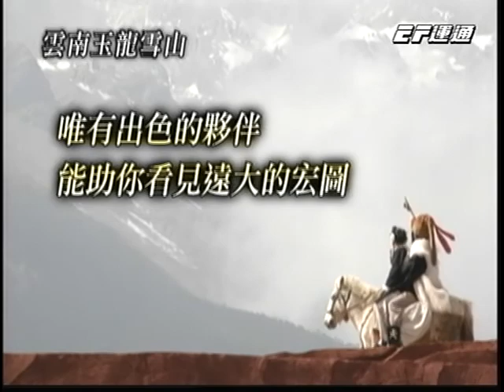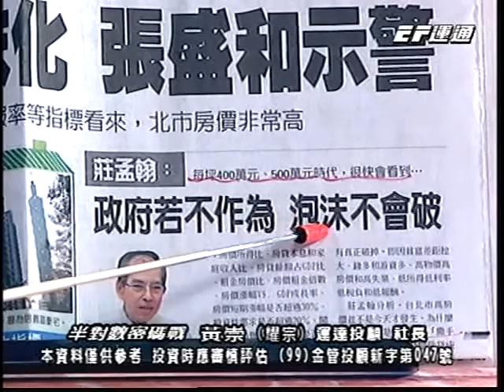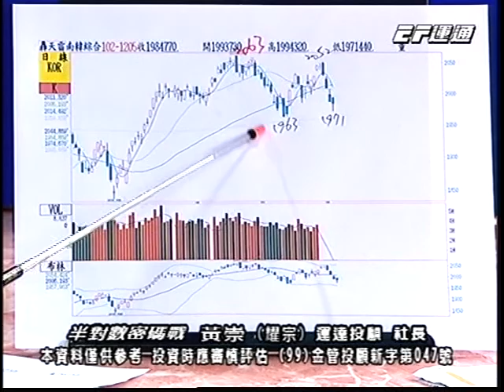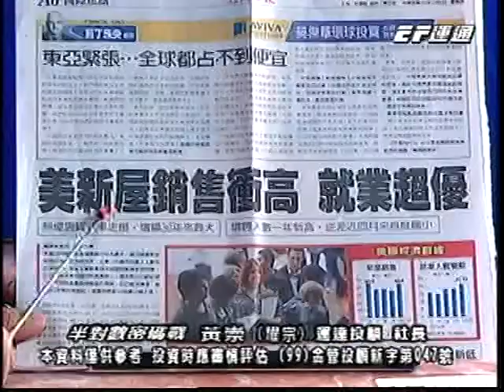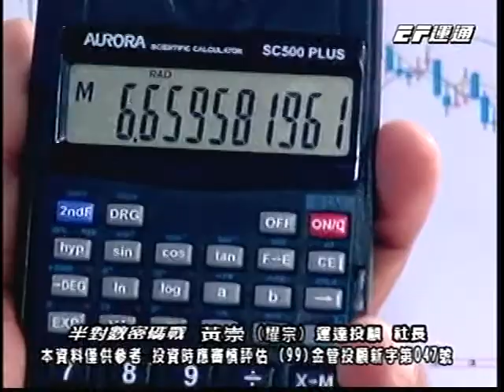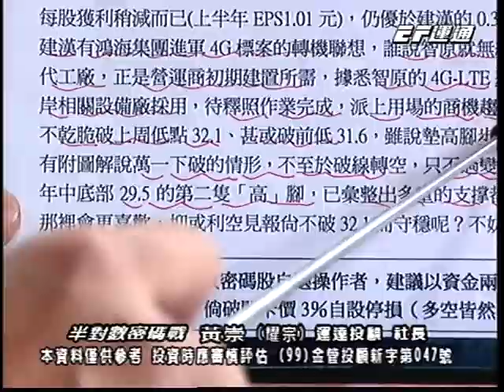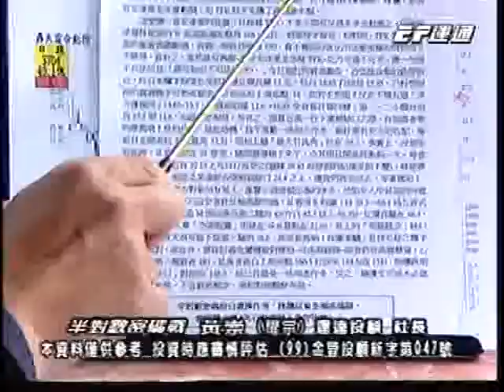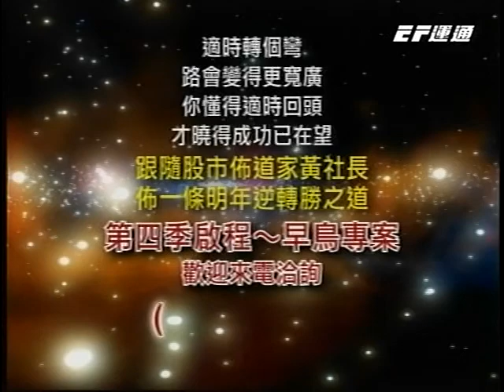20131206 0000 黃崇 半對數密碼戰